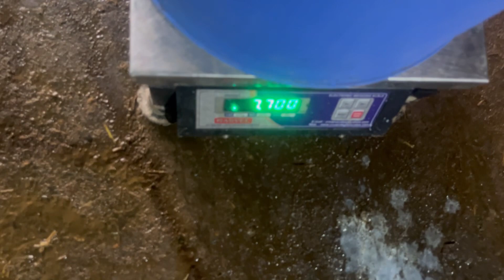Buffalo 2nd live evening milk 7.700